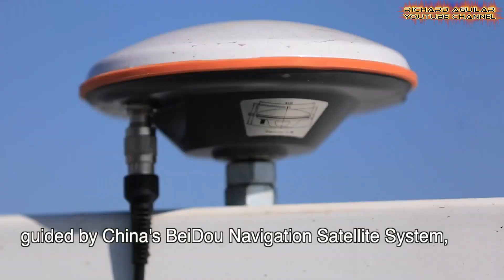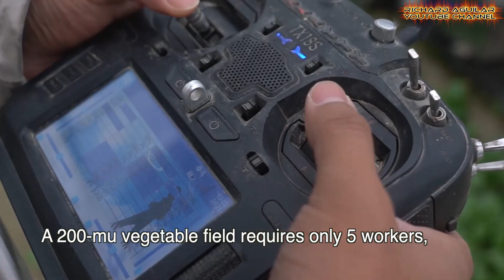China's Automated Farming Rise is Alarming: Are Humans Obsolete?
Automated Farming is transforming China’s agriculture with precision technologies, robotics, and AI-driven solutions, boosting productivity and efficiency. Discover how this revolution is shaping the future of food security.